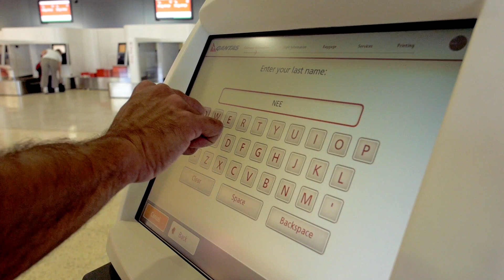NeeQ - Just Passing By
"JUST PASSING BY"
NEEQ
PRODUCED BY N.SMITH
CUTS AND SCRATCHES BY DJ NERVE
OneMusiQ